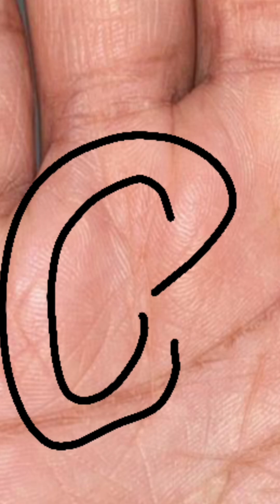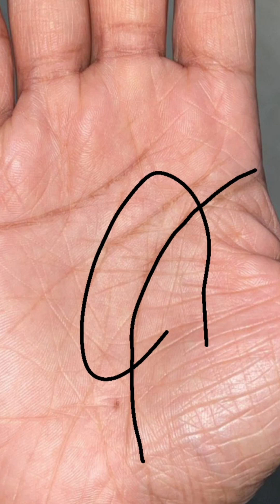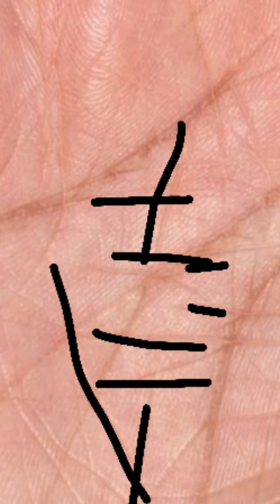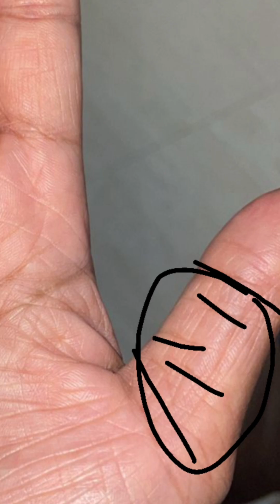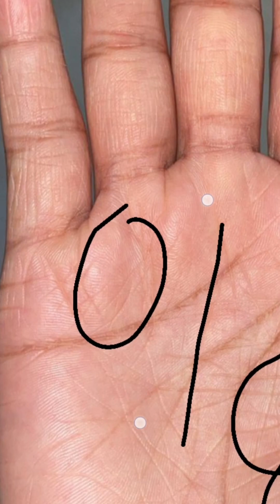ये रेखा व्यक्ति को ज़िद्दी बनाती है